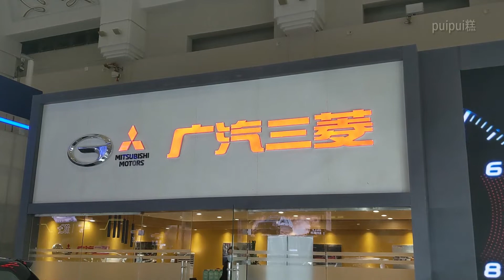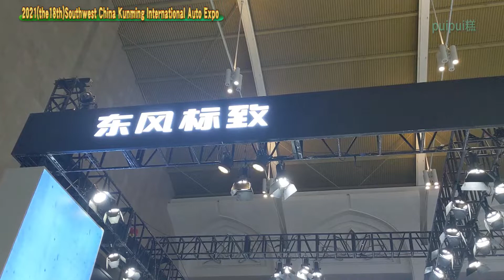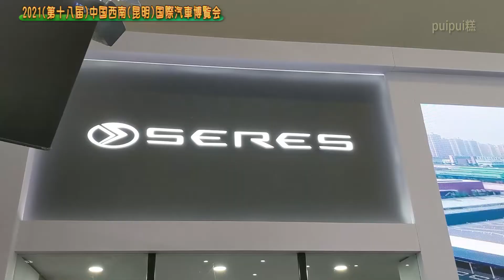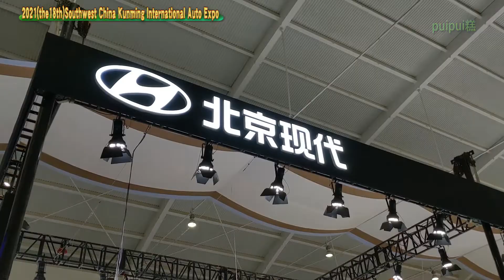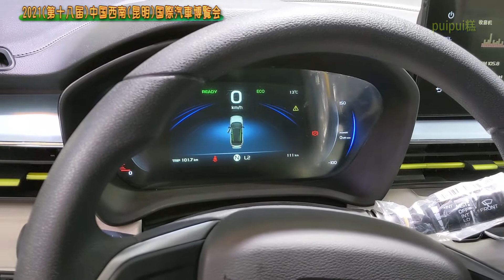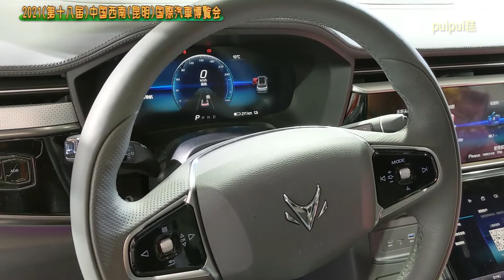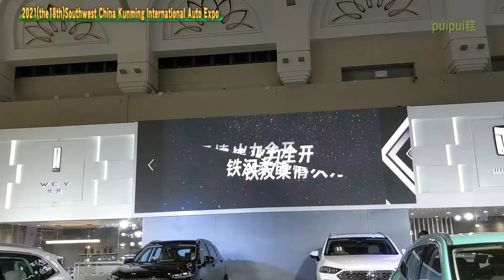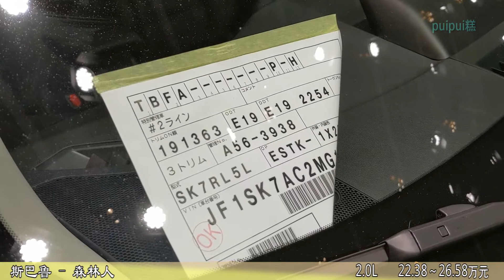2021秋第十八届中国西南(昆明)国際汽車博覧会（昆明モーターショー）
2022年春のモーターショーが延期になったため昨年のモーターショー
から再編集してお届けいたします。
#2021(第十八届)中国西南(昆明)国際汽車博覧会